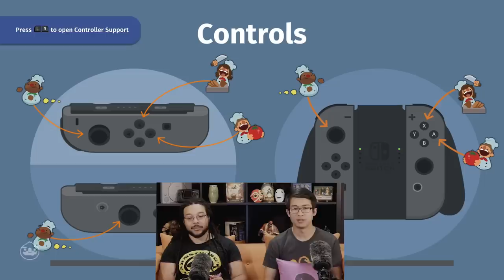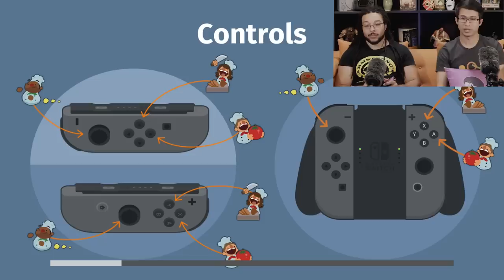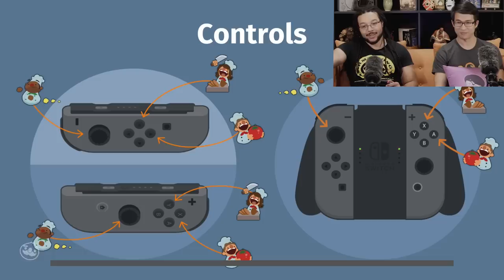Kitchen Cooking Disaster! | Overcooked E 1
Alan and DJ have to cook fast if they want to SAVE the WORLD! The Ever Peckish grows near...